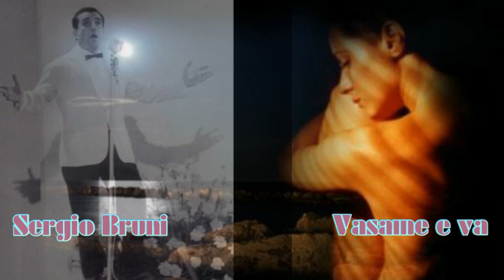Sergio Bruni Vasame e và . Video Mario Ferraro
Vasame e và Un brano del 1953  Composta da De Crescenzo- Bonagura  Cantata  Maestosamente dalla Voce di Napoli Sergio Bruni. Immagini dal web video realizzato Mario Ferraro.